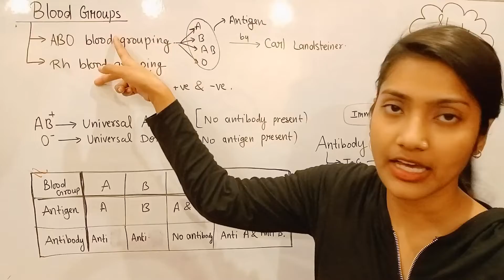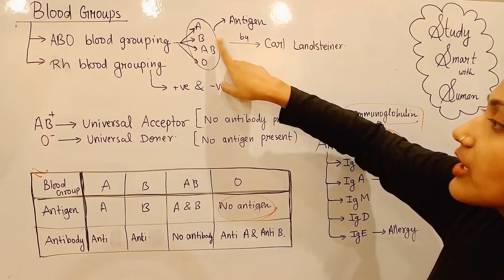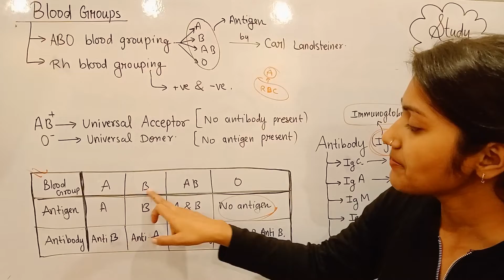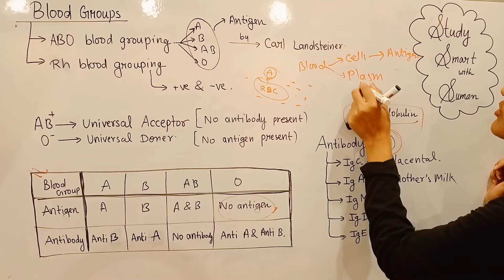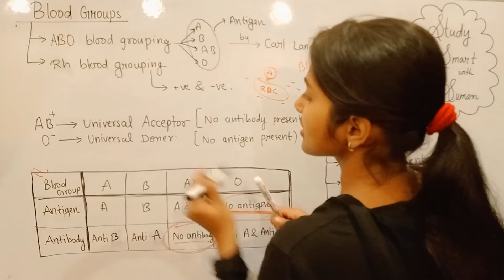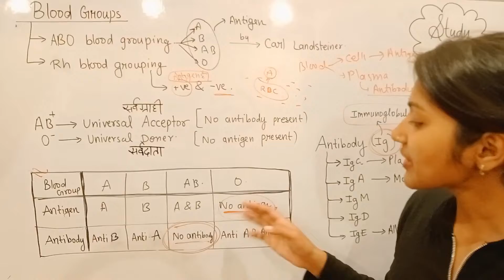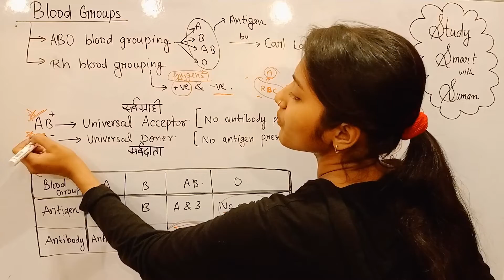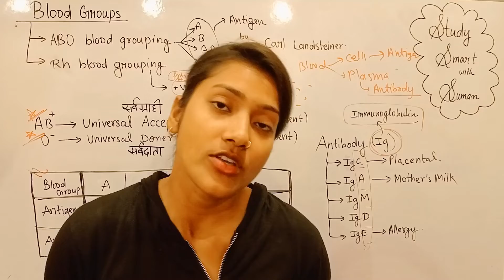Most Expected Questions| RRB|RRC| Group-D jobs| NTPC| Government Exams| Blood Groups | Suman Yadav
This video covers most expected Questions and topics of Science. For group D jobs, government jobs.
 RRC( Railway recruitment cell).
RRB( Railway Recruitment board)
 NTPC( Non Technical Popular comittee)
Vitamins, Vitamin A, Vitamin B, Vitamin C and many more.